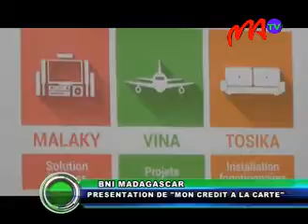06 BNI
La BNI Mcar traite 2000 dossiers de demande de crédit par mois. Elle s’est s'est fixée comme objectif d'accélérer le processus de traitement de dossier afin de satisfaire ses clients, en procédant au traitement de quelques 6000 dossiers tous les 2 mois.